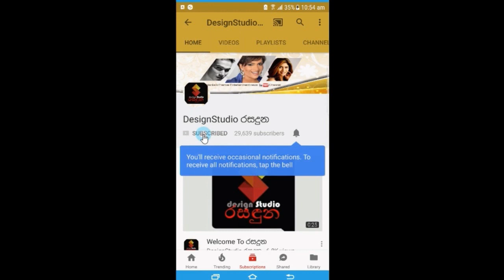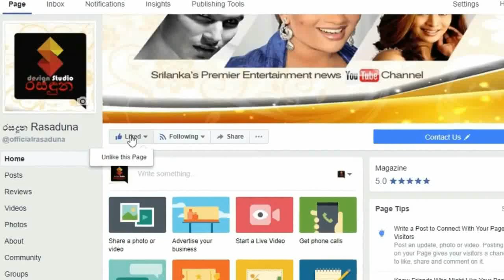සුපිරි කලා තරු රොෂාන් රණවණට සප්‍රයිස් එකකුත් දීලා උපන්දිනය පීසා කාලා ජයටම සමරපු හැටි Roshan Ranawana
ලංකාවේ දැවැන්තම කලා තරු එකතුවෙලා
රොෂාන් රණවණට අපූරු සප්‍රයිස් එකකුත් දීලා උපන්දිනය පීසා කාලා ජයටම සමරපු හැටි මෙන්න. Roshan Ranawana Birthday